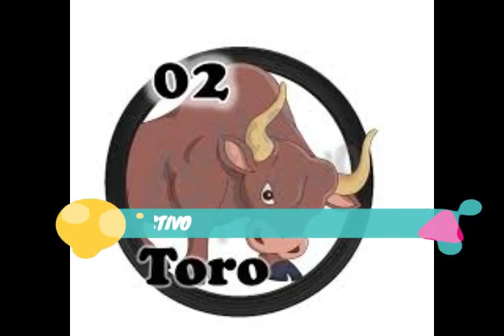DATOS MIERCOLES 09/5/2018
ACTIVADO NUESTRO CANAL CON LAS JUGADAS DE HOY
MIERCOLES  SUPER VIDA PARA GANAR SEGURO
GANEN DINEROOOOOO Y GRACIAS POR SU APOYO...